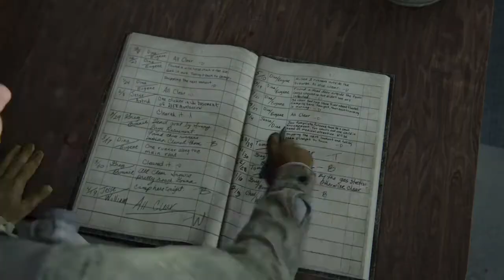The Last of Us™ Parte II #1